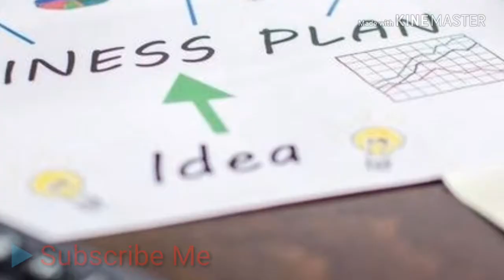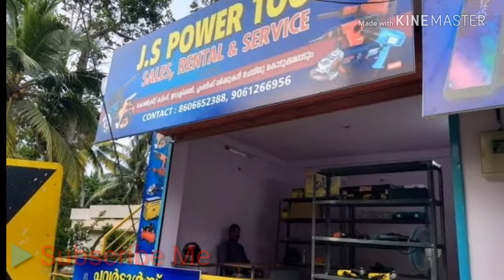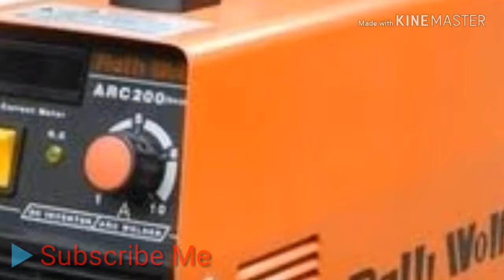Rental.business plan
Rental.business plan | business.plan example

there is ultimate full entertainment comedy videos  so don't forget the thrill.

yeah I will show you my creativity without free of cost and without ticket.

BigFundatvtelugu, telugu village comedy, big funda tv telugu, villagecomedy, telugu jokes, Telugu comedy,

Business.plan proposal, business.plan example, Business.plan presentation, business.plan templates, business.plan proposal, rental.business plan low cost, power tools rental business ideas, new business ideas 2019, one-time investment business.plan